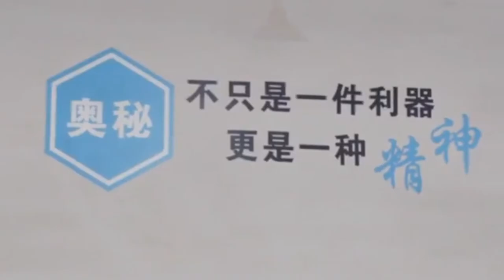US 1 Billiards CueLee's Connecticut 9-Ball Open - Day 2 Part 1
US 1 Billiards CueLee's Connecticut 9-Ball Open
Day 2 Part 1
9/22-23/2023